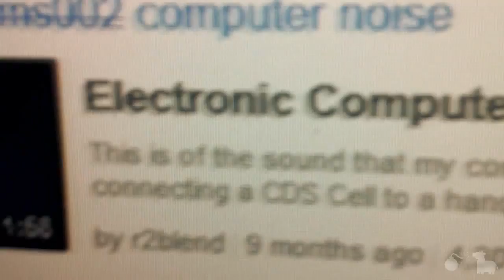The Sound Of Ass(Day 423)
Renovations, recent drownings and ass. Day 423.
LINKS